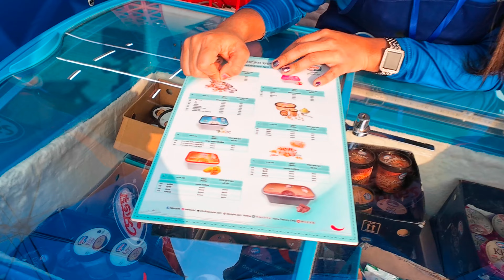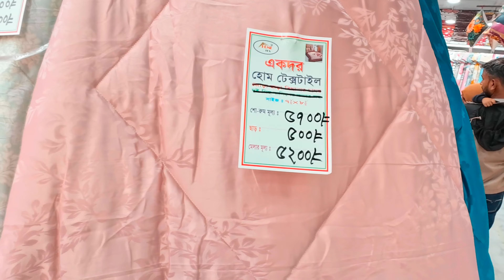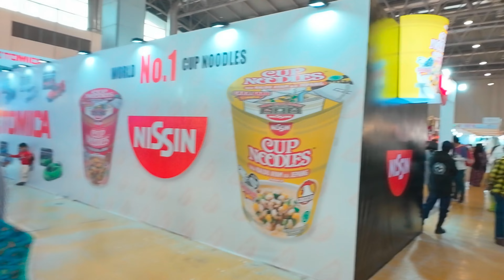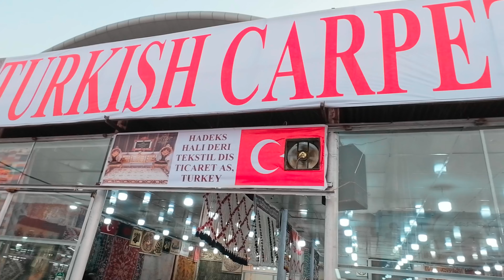banijjo mela 2024 - banijjo mela - dhaka banijjo mela - banijjo mela dhaka bangladesh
00:00:01 Intro